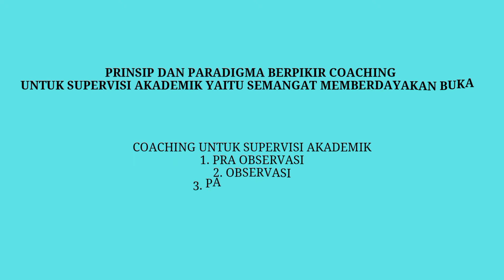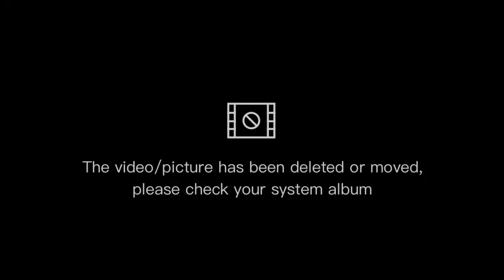Aksi Nyata Modul 2.3. Coaching Untuk Supervisi Akademik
Aksi Nyata Coaching Untuk Supervisi Akademik meliputi percakapan pra observasi, observasi, dan pasca observasi.